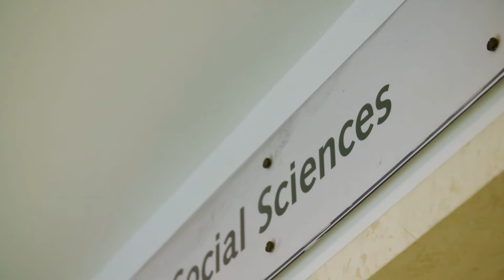Andy Rackley: BSA Postdoctoral Fellow in Sociology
Andy is the inaugural BSA Fellow for Sociology at the British Library – a new postdoctoral research post established through a partnership between the British Library and the British Sociological Association. Andy is undertaking a scoping study to show the potential of the British Library’s collections for sociological research, provide feedback and help to promote the collections to members of the BSA and the wider sociological research community.